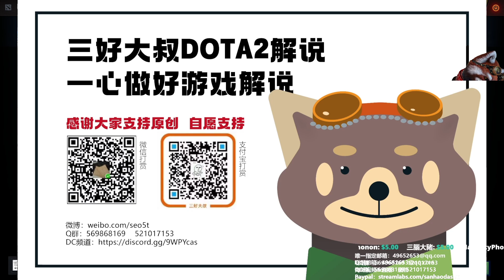【三好大叔Dota2】OG vs Liquid P2 2022DPC#3西欧赛区